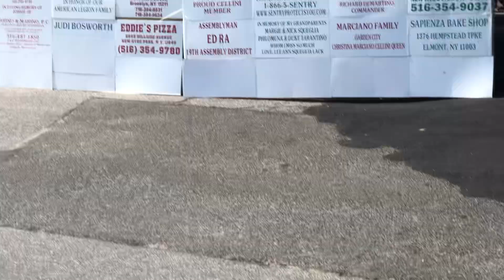Maria-Cellini Feast’22- “Everybody Loves Somebody Sometime “